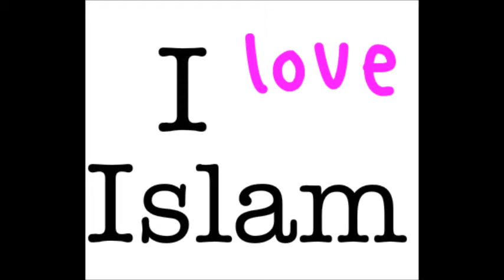child invited a christian man to islam and he accepted